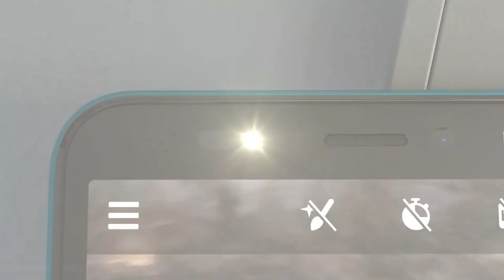Nokia C2 in Malaysia! | ICYMI #369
Nokia has launched a budget friendly smartphone in Malaysia and you can get it for less than RM300. In other news, if you are looking for a new TWS earphones, Vivo is about to bring their TWS Neo to the Malaysian market by the end of this week.

SoCar expands door-to-door delivery service in Penang and Johor Bahru